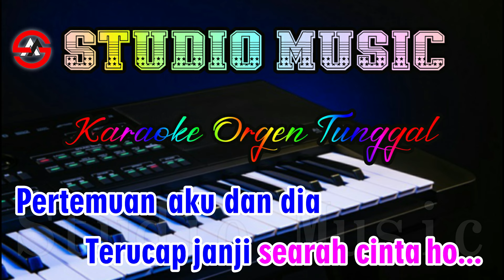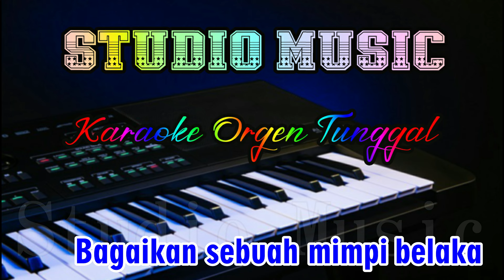Dangdut Orgen Tunggal || Kabut November - Karaoke (Nada Wanita) Meggy Z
Dangdut Kabut November Karaoke Nada Wanita full music dangdut Karaoke Orgen Tunggal , Cover Terbaru 17 Januari 2024.
Lirik Lagu Kabut November - Meggy Z karaoke Nada Wanita, Cover By Studio Music Karaoke Dangdut Orgen Tunggal terbaru 2024.

STOP REUPLOAD !!!